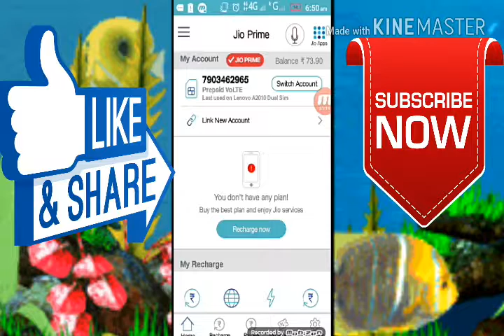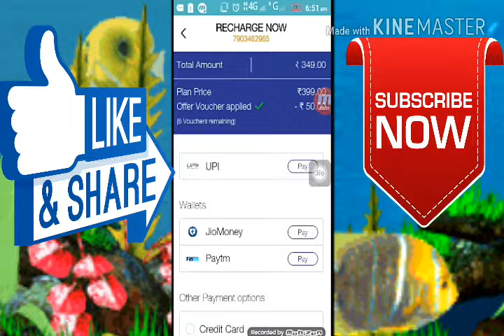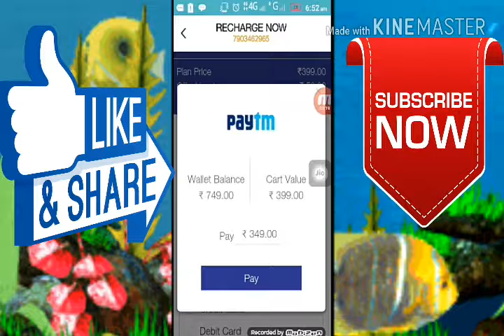Jio voucher kaise use kare live proof